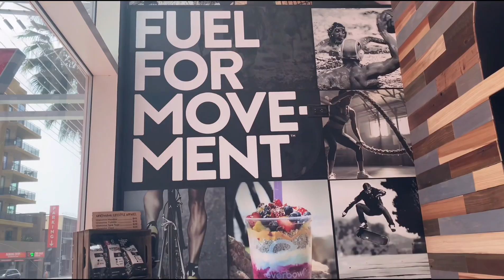vlog de comeback! dia a dia + comida + primeira vez andando de bird 🤡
E NÃO É QUE VEIO AIIIIII?

hello, meu povo! quem tava com saudade!

esse é só um vlogzin pra matar a saudades de vocês e falar: MEUS AMIGOS VOLTEI, EU TAVA FICANDO DOIDAAAA! DE SAUDADE! DE MALUQUICE! DE VOCÊS!  ta ai meu dia com a @AnyGabriellyOfficial ! so caossssss

comenta aí o que vocês querem ver por aqui, porque agora eu voltei mesmo!